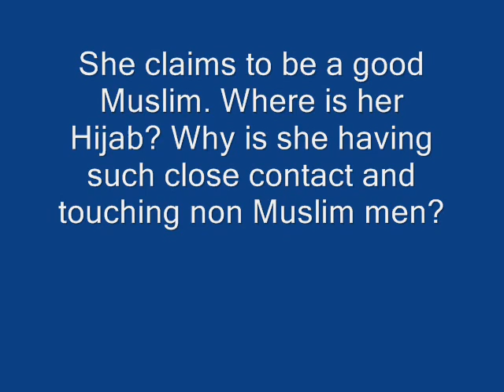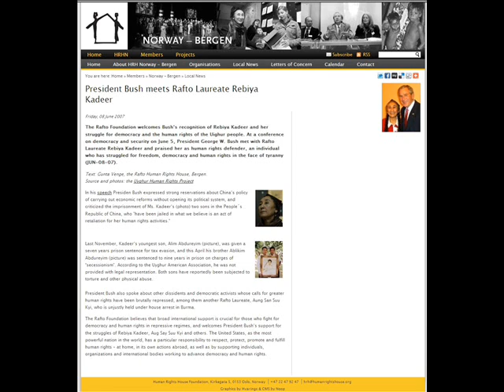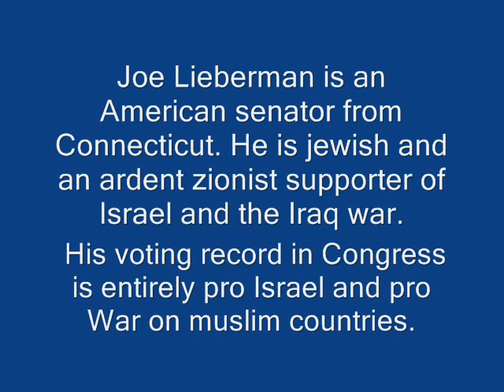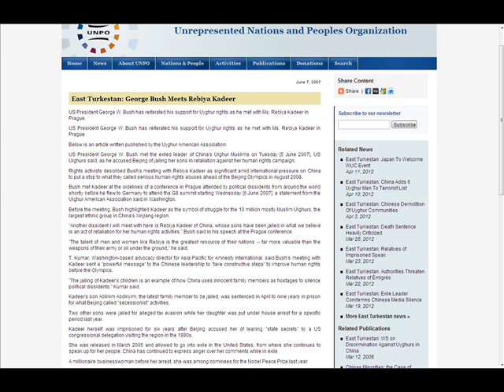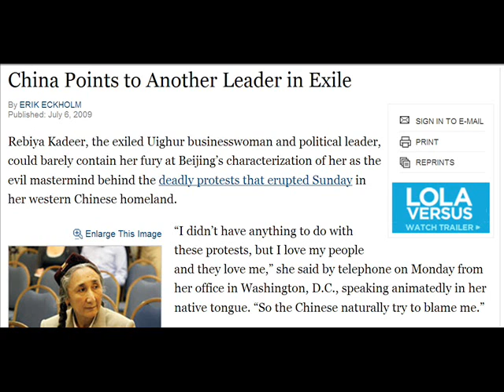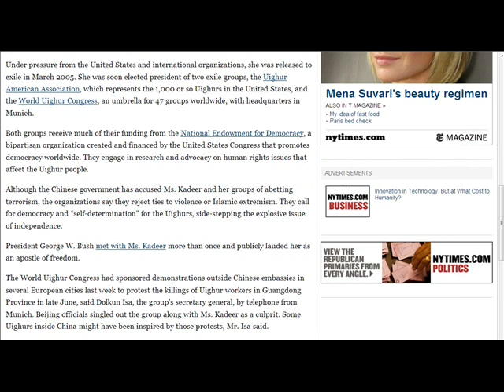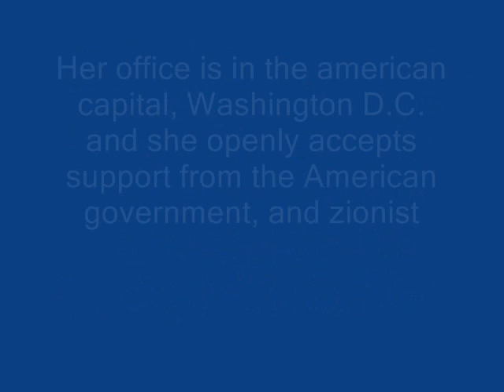Muslims see the Zionist masters of Rebiya Kadeer and the Uyghur separatists